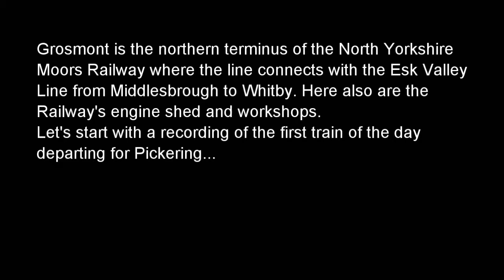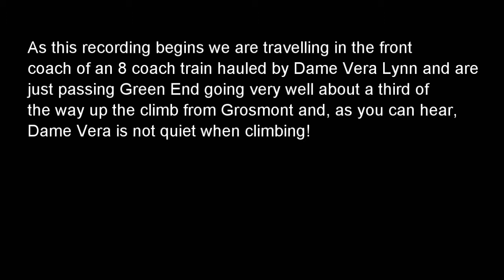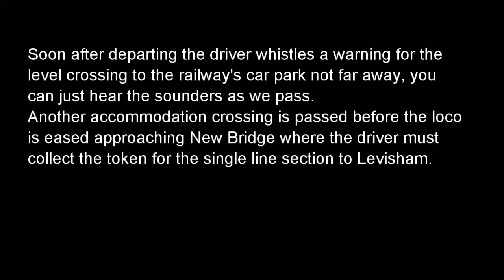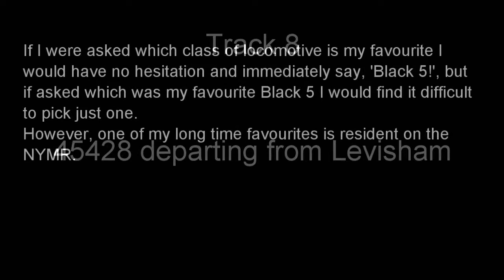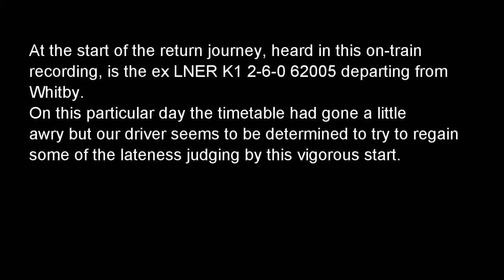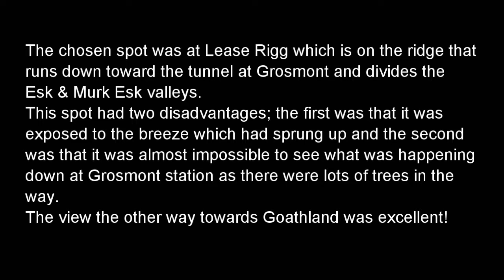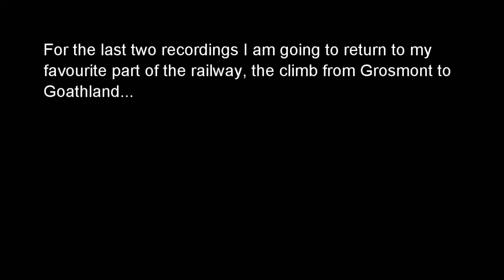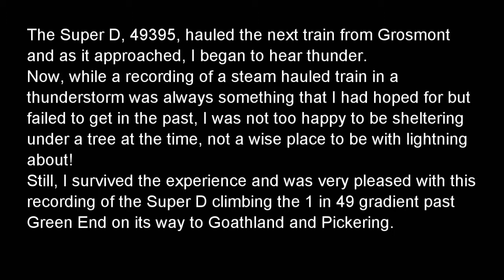Steamsounds on the North Yorkshire Moors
1. 45407 departing from Grosmont. (Track starts at 00:37)
2. 80135 passing Esk Valley. (03:20)
3. 3672 Dame Vera Lynn from near Green End to Goathland. (08:30)
4. 30926 departing from Goathland. (13:55)
5. 60007 passing Moorgates. (17:25)
6. 2392 departing from Pickering. (20:10)
7. 75029 and 49395 at Levisham. (22:35)
8. 45428 departing from Levisham. (31:15)
9. 45428 at Gallock Hill in Newtondale. (35:55)
10. 841 departing from Newtondale Halt. (37:15)
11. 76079 departing from Sleights. (39:40)
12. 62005 departing from Whitby. (41:25)
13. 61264 departing from Grosmont for Battersby. (42:45)
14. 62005 between Grosmont & Egton Bridge. (47:30)
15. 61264 departing from Grosmont for Battersby and 45212 departing for Pickering. (51:05)
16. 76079 passing Green End. (1:01:25)
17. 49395 climbing past Green End in a thunderstorm. (1:10:30)